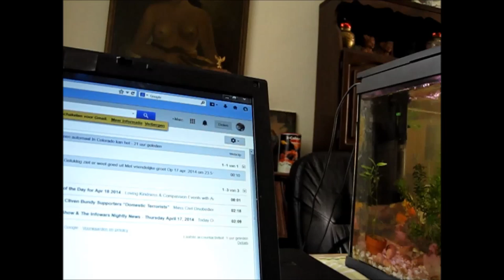Pino's Hand-Kissing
filmed today on April the 18th, 2014
Pino's hand-kiss